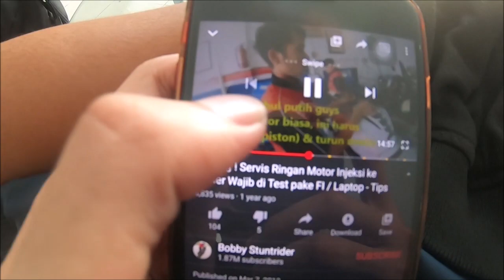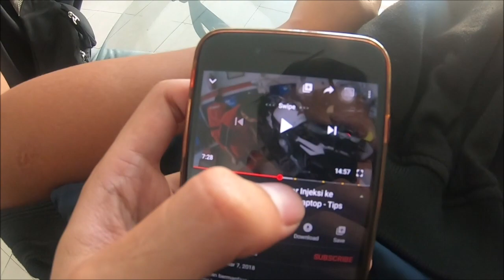Setelah Servis Langsung diTest Depan Dealernya